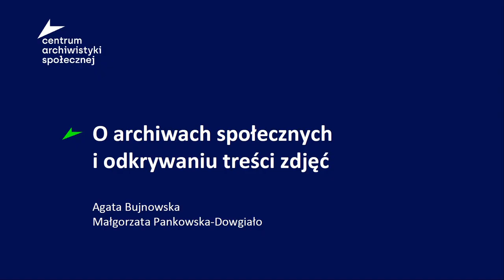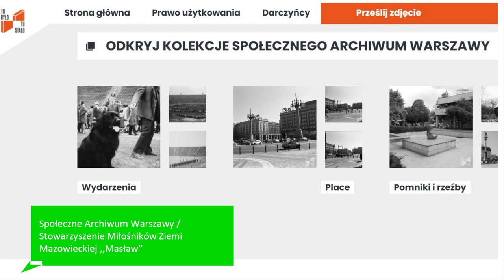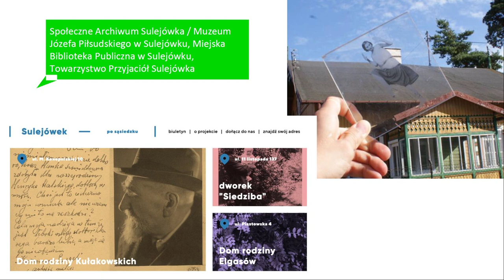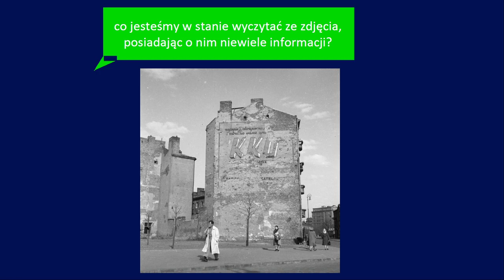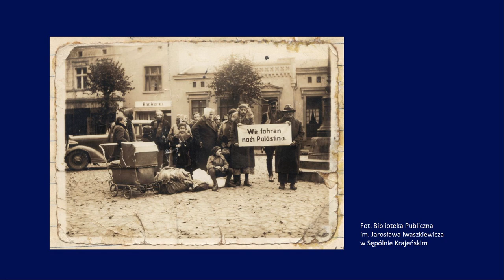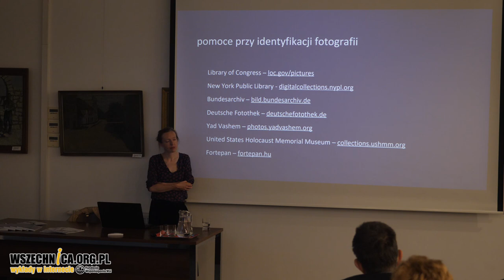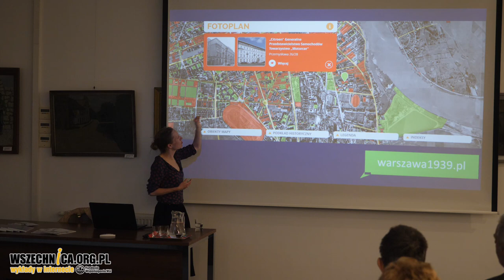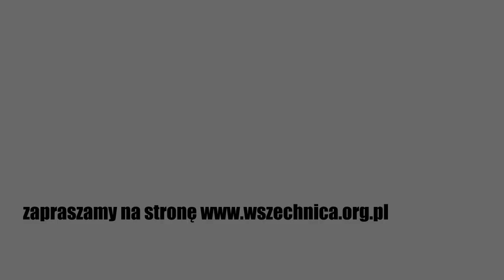O archiwach społecznych i odkrywaniu treści zdjęć - Agata Bujnowska, Małgorzata Pankowska-Dowgiało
Wykład Agaty Bujnowskiej i Małgorzaty Pankowskiej-Dowgiało współorganizowane przez Centrum Archiwistyki Społecznej [7 kwietnia 2023 r.]

Zwykle zaczyna się od starych zdjęć lub opowieści o tym, jak wyglądało nasze miasto lub dzielnica w przeszłości. Gdy chcemy zacząć się nimi dzielić, ma szansę powstać archiwum społeczne: skarbnica wiedzy o miejscu, w którym żyjemy, stworzona z wielu prywatnych historii, pamiątek i wspomnień.

Przedstawicielki Centrum Archiwistyki Społecznej opowiedziały jak działają archiwa społeczne i dlaczego warto je tworzyć. Mówiły też o odsłanianiu tajemnic kryjących się za starymi fotografiami. Zdjęcia gromadzone w archiwum (społecznym, ale także rodzinnym) często mogą być dla nas anonimowe, o trudnej do rozszyfrowania treści. Prelegentki podpowiadały jak „odczytywać” fotografie, aby dowiedzieć się o nich jak najwięcej.

Spotkanie poprowadziły Agata Bujnowska i Małgorzata Pankowska-Dowgiało z Centrum Archiwistyki Społecznej.

Agata Bujnowska - koordynatorka Działu Projektów Kulturalnych z Centrum Archiwistyki Społecznej
Małgorzata Pankowska-Dowgiało - pełnomocniczka dyrektorki ds. edukacji i wsparcia archiwów społecznych

Centrum Archiwistyki Społecznej - historia wielu społeczności, wydarzeń i miejsc nie zostałaby opowiedziana, gdyby nie pasja i aktywność setek osób i środowisk, tworzących ruch archiwistyki społecznej. Centrum Archiwistyki Społecznej to instytucja kultury, która powstała w 2020 roku z inicjatywy Fundacji Ośrodka KARTA i Ministra Kultury i Dziedzictwa Narodowego po to, aby wspierać ten oddolny ruch. Dzielą się wiedzą, inspirują i wspierają inicjatywy archiwistów i archiwistek społecznych z całej Polski. Pomagają tworzyć nowe archiwa społeczne, aby zachować jak najwięcej świadectw życia społecznego i trwale je zabezpieczyć. Wspólnie z ponad 700 archiwami społecznymi z całej Polski, rozbudzają zainteresowanie historią społeczną, aby móc lepiej rozumieć przeszłość i teraźniejszość.

Jeśli chcesz wspierać Wszechnicę w dalszym tworzeniu treści, organizowaniu kolejnych rozmówWszechnicy, możesz

1. Zostać Patronem Wszechnicy FWW w serwisie

2. Możesz wspierać nas, robiąc zakupy za pomocą serwisu Fanimani.pl